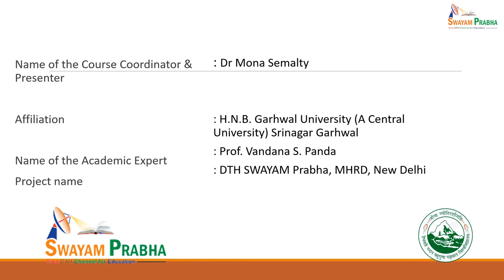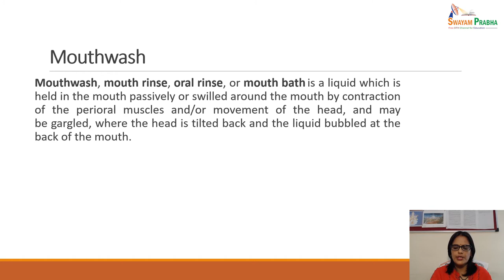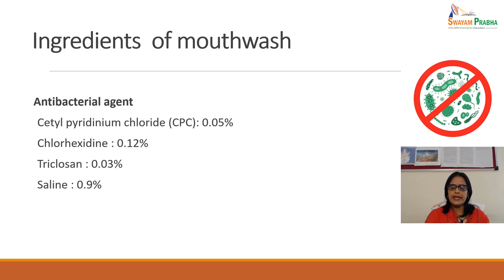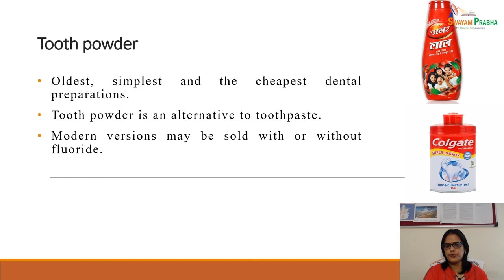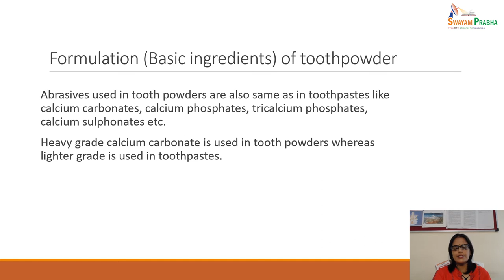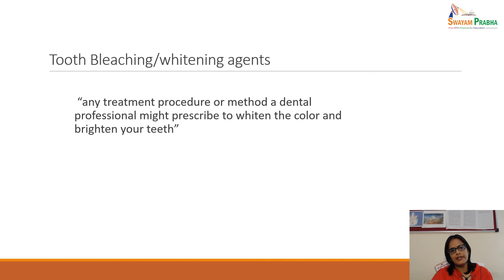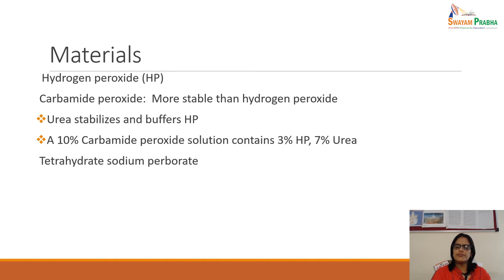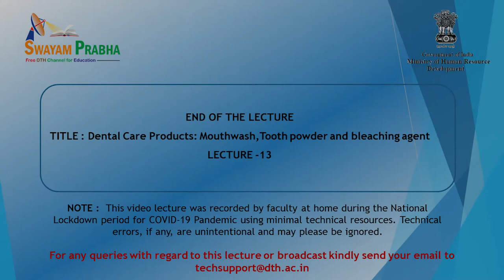Dental Care Products: Mouthwash,Tooth powder and bleaching agent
Subject:Cosmetics and Cosmeceuticals
Course:Pharmaceutical Sciences